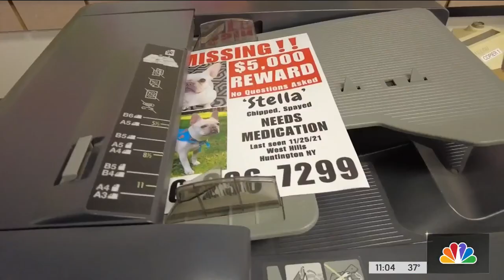Thanksgiving Grinch Steals Couple's French Bulldog During Holiday Dinner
Family canvassed parts of Long Island the day after Thanksgiving after a burglar stole a couple’s French Bulldog. NBC New York’s Adam Harding reports.